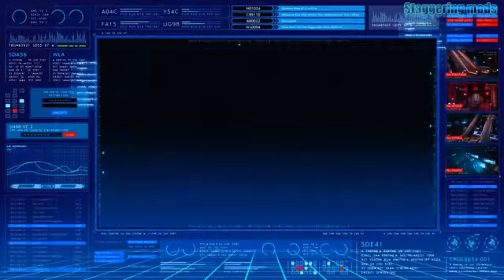claire,tifa,aerith crossover ff7 remake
new video song 2021 hindi bollywood akshay kumar

south indian movies dubbed in hindi full movie 2022 new love story

south indian movies dubbed in hindi full movie 2022 new latest

action movies 2021 full movie hindi hollywood

action movies 2021 full movie hindi dubbed

action movies 2021 full movie hindi

hollywood animation movie in hindi dubbed full action hd 2020 hindi new

action movie

animation action movie in hindi dubbed full

full movie animation action

full animation gmv crazy movie 2022

full animation gmv crazy movie 2020

full animation gmv crazy movie

new songs alan walker (remix) - top alan walker style 2021 - new animation music video full hd

new songs alan walker remix top alan walker style 2021 animation

alan walker full movie in hindi dubbed cartoon

alan walker full movie in hindi dubbed

alan walker 2021 animation full movie

alan walker songs with lyrics

alan walker

lily alan walker full movie in english

alan walker full movie in english

alan walker full movie

alan walker x shining nikki full movie in english